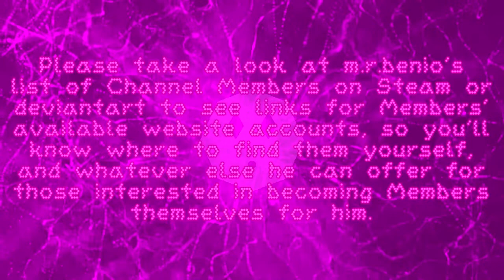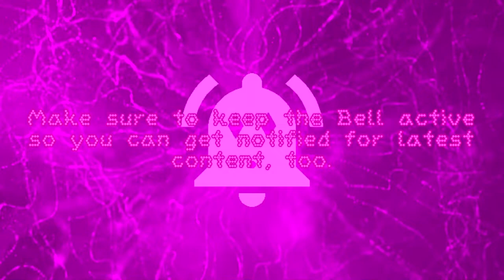YouTube Channel Membership Count - January 2020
I'm still alive. ...Not much on here than on Mario Kart Tour. 😥

Whatever; here’s the channel for my only Member; he may not be much but I truly appreciate his support.

As stated in the video, here’s a list of websites to which I have accounts for; please check them out sometime, maybe even follow me on these sites too?